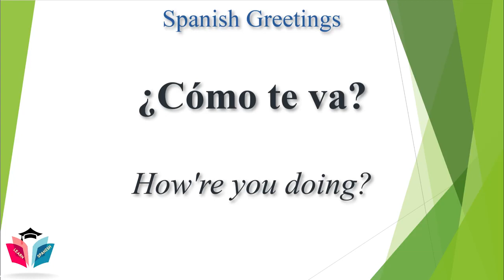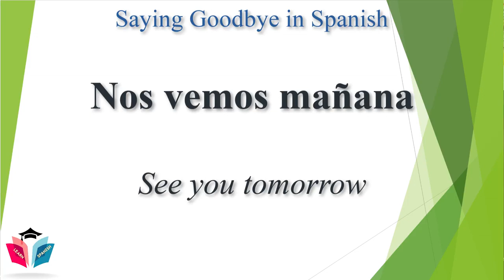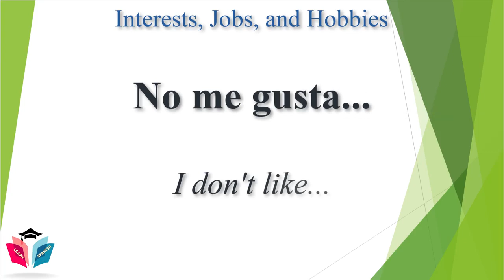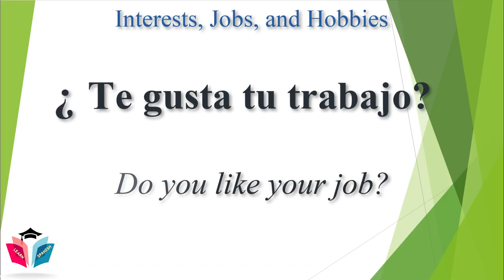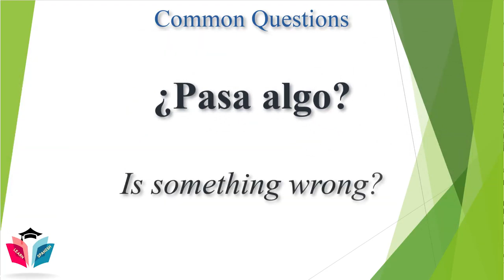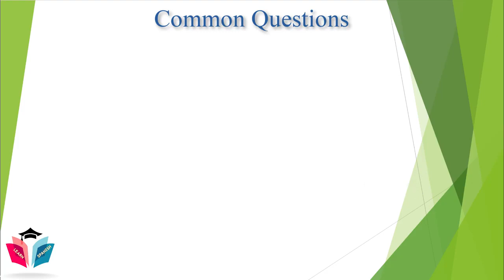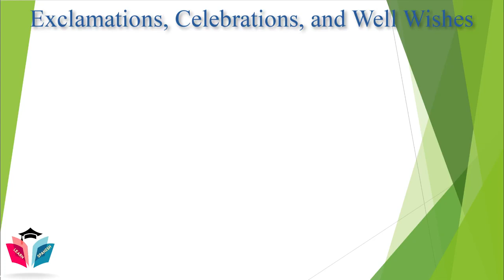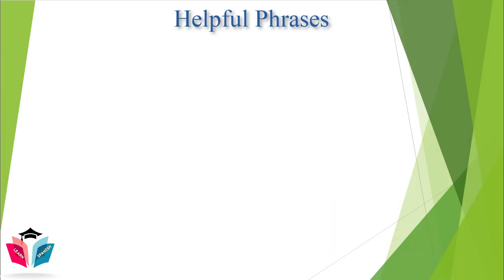HOW TO LEARN SPEAK BASIC SPANISH ( 70+ Common Spanish Phrases Beginners )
Here are 70+ common Spanish phrases — the Spanish phrases to know if you want to start speaking Spanish right now.